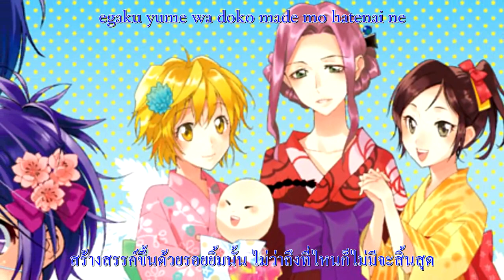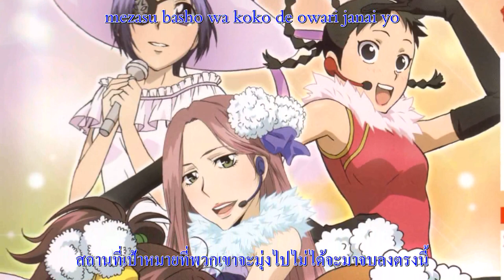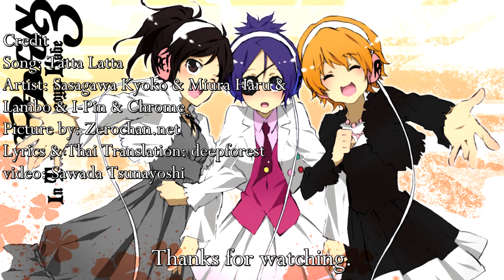[Lyrics - thaisub] katekyo hitman reborn - Tatta Latta (Kyoko & Haru & Lambo & I-Pin & Chrome)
ขอบคุณคำแปลและเนื้อเพลงจาก (Credit Lyrics and translation) :